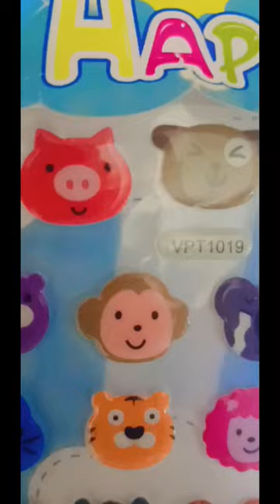Cute animal stickers🦁🐱🐶🐼🐨🐰 various types of animals